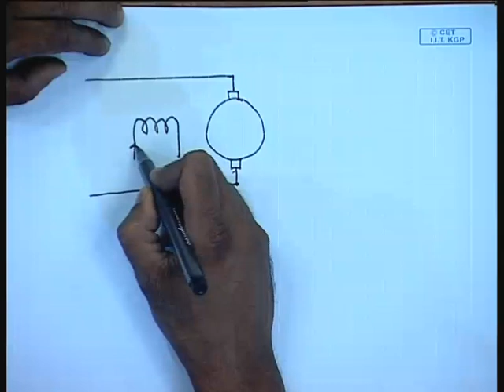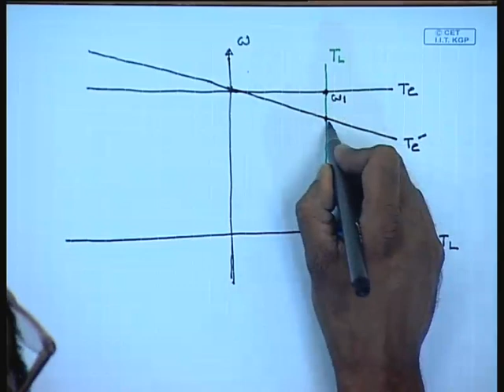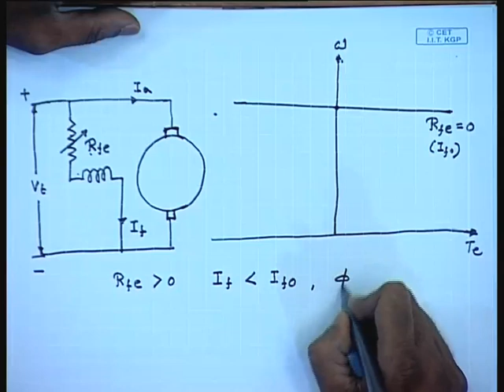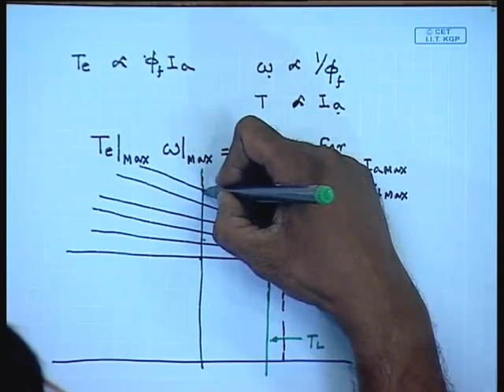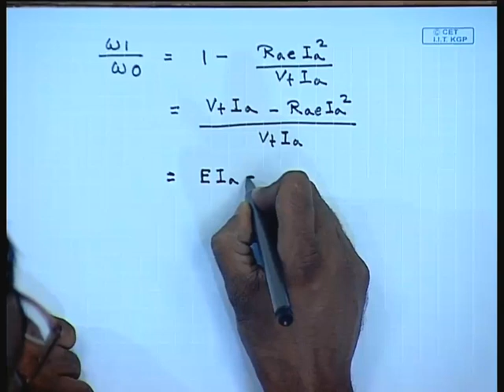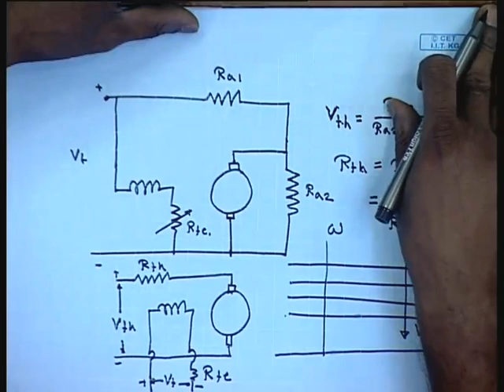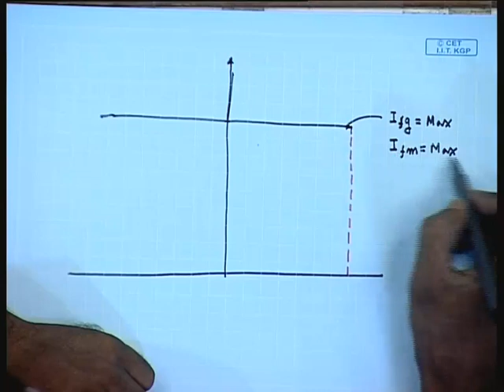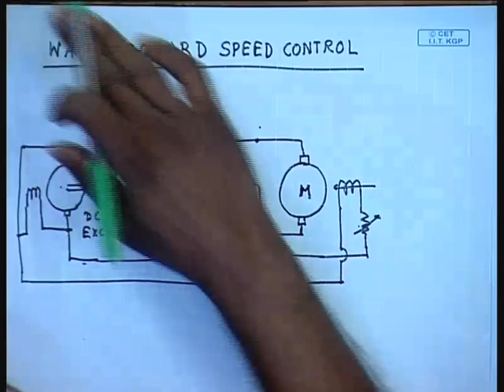Mod-01 Lec-32 Lecture-32-Speed Control of DC Shunt Motors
Electrical Machines-I by Prof. Debaprasad Kastha, Department of Electrical Engineering, IIT Kharagpur.

 To access the translated content:
1. The translated content of this course is available in regional languages.
 2. Regional language subtitles available for this course
 To watch the subtitles in regional languages:
 1. Click on the lecture under Course Details.
 2. Play the video.
 3. Now click on the Settings icon and a list of features will display
 4. From that select the option Subtitles/CC.
 5. Now select the Language from the available languages to read the subtitle in the regional language.